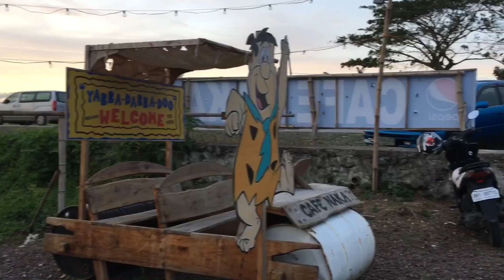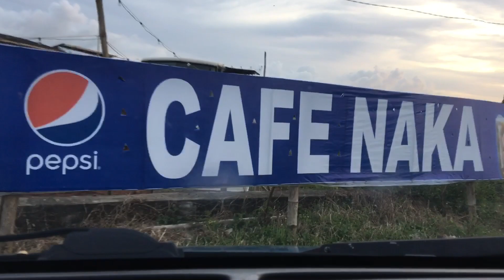Roadtrip Café Naka Oton iloilo February 04 2023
roadtrip cafe naka bgy. abilay sur Oton iloilo, from C1 take bypass road, enjoying thai food ,cool ambiance simple lang kag tawhay 😁🍺